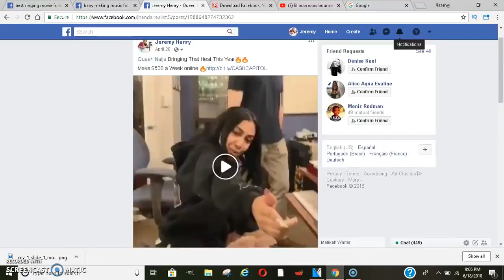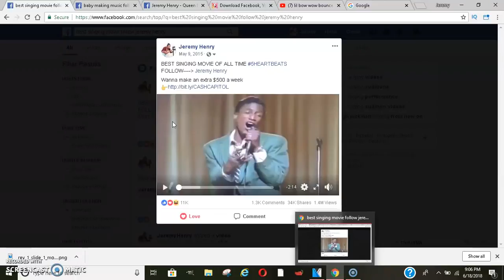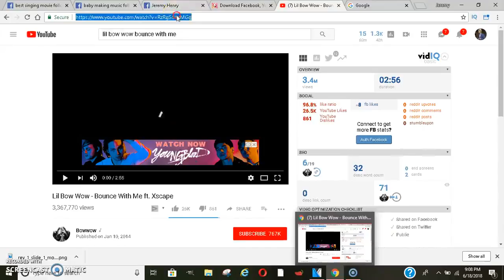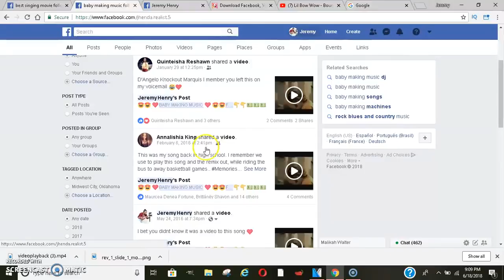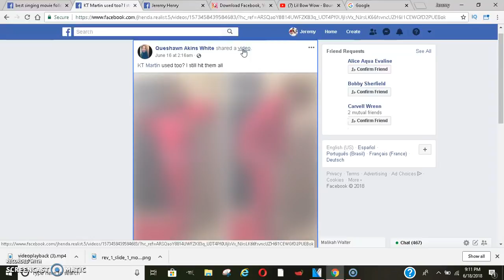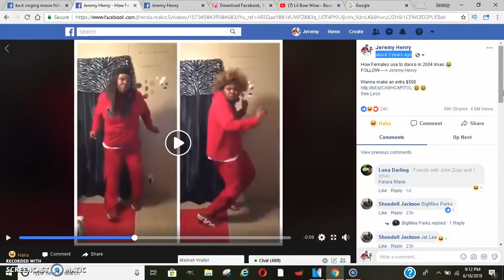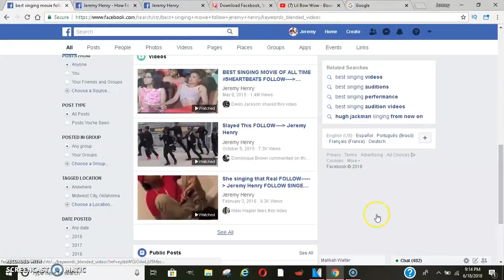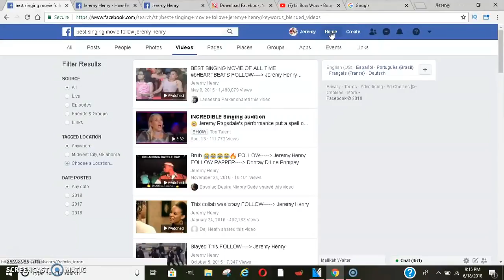2018 How to Make money Online Posting Viral Videos make money online fast 2018 make money free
2018 How to Make money Online Posting Viral Videos  | make money online fast 2018 | make money free

I want to teach you how to make money online making money online is simple but it does take work if you wanna work from home then you need discipline because without it you won't make money most people that have work from home jobs or make money online have learned that consistency is the #1 key to make money online or with anything  if you stay consistent long enough you will make money for a life time and that s what I want to teach you that you can make money online fast if you do what needs to be done. 💯💯💯

how to make money money online